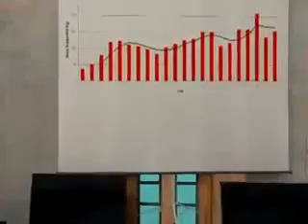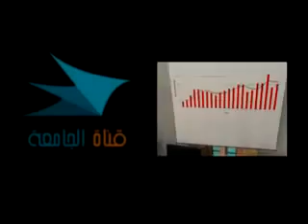إدارة 271 دار 18 من 20 2